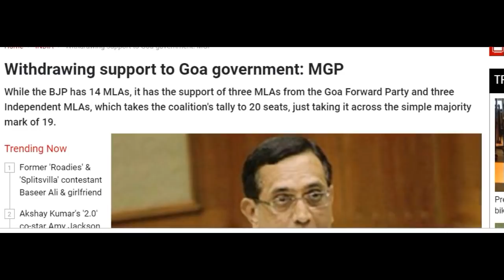Sensational news BJP govt Fell down In Goa After Breach Support of Gomantak party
kabhar24x7